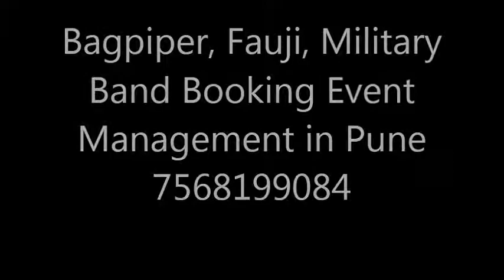Bagpiper, Fauji, Military Band Booking Event Management in Pune 7568199084